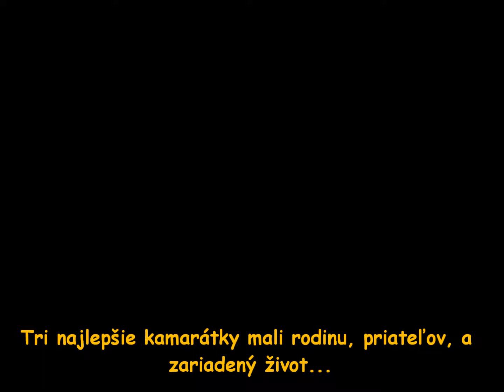Just a dream .wmv